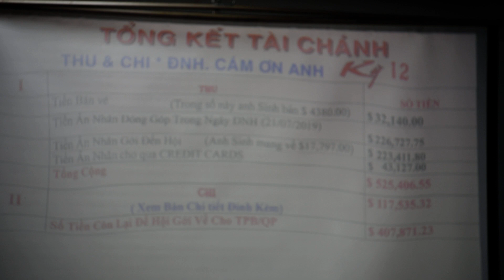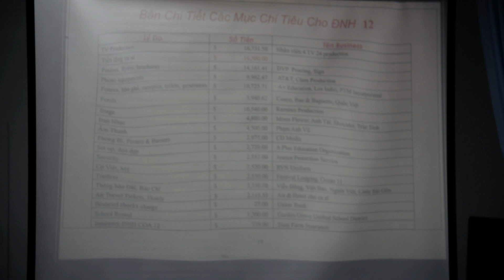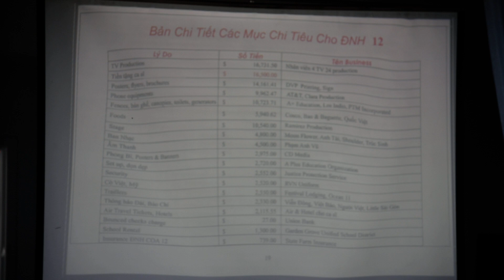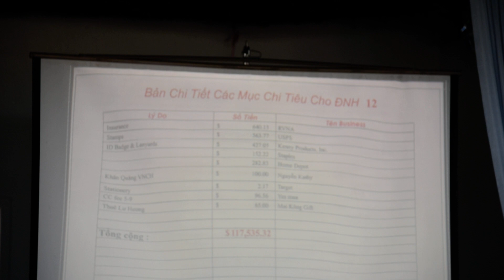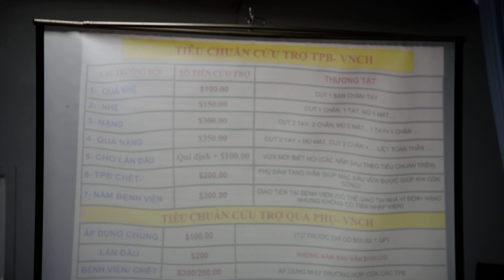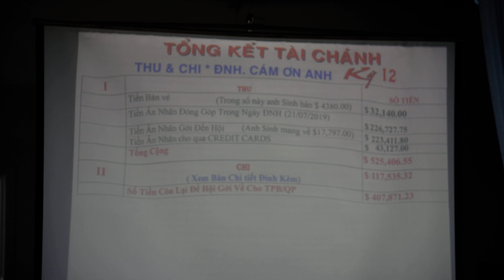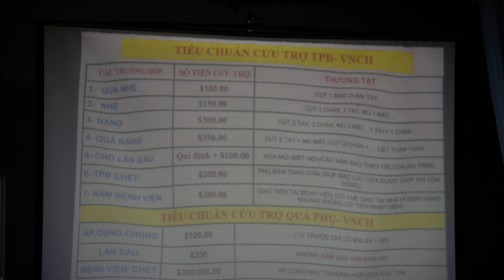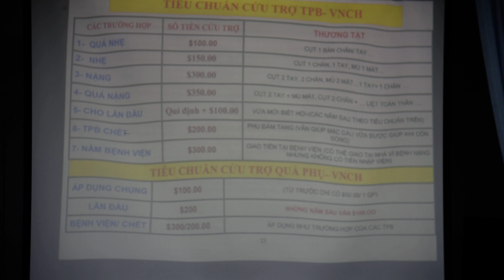HỘI H.O. CỨU TRỢ TPB-QP VNCH HỌP BÁO BÁO CÁO KẾT QUẢ GÂY QUỸ NĂM 2019 - Clip 1/6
Hội H.O. Cứu Trợ Thương Phế Binh & Quả Phụ Việt Nam Cộng Hoà mở họp báo hôm nay 20 tháng 10, 2019 để báo cáo công khai ra công chúng tường tận về mọi công việc liên quan đến công  tác gây quỹ cho TPB & QP như trong chương trình đã hoạt định và thực hiện trôi chảy 12 kỳ Đại Hội Cám Ơn Anh trong 13 năm Hội đã gánh vác công tác này...
Theo chương trình, ông Phạm Đình Khuông, MC của buổi hợp báo giới thiệu tổng quát từng phần mục chương trình - Ban Điều Hợp buổi họp báo - Media Phát Thanh Truyền Hình - Đồng hương - Bà Hội Trưởng Nguyễn Thanh Thủy mở đầu giới thiệu tổng quát các phần hành phụ trách - Ông Nguyễn Phán phủ trách phần mục Chi Thu - Thủ quỹ: cô Nguyễn Thanh Hà -  Videos đã thu hầu hết các chi tiết của từng phần hành để làm tài tiệu chứng minh công việc làm rất  đúng đắn và đầy đủ chi tiết.
Nhiều câu hỏi được đặt ra về tất cả vấn đề liên quan đến gây quỹ của Hội đều đã được trả lời thoả đáng và đã được ghi lại để phổ biến để mọi người tìm hiểu trên Youtube nếu muốn...